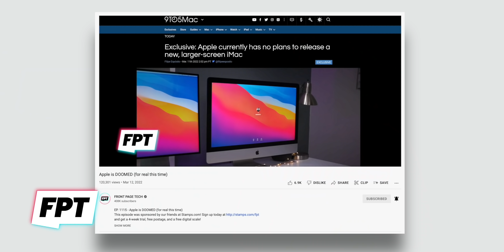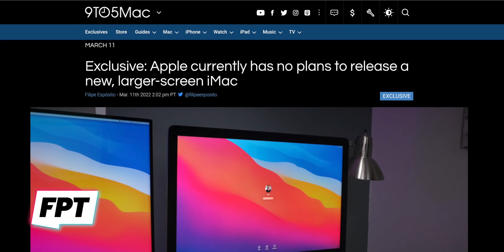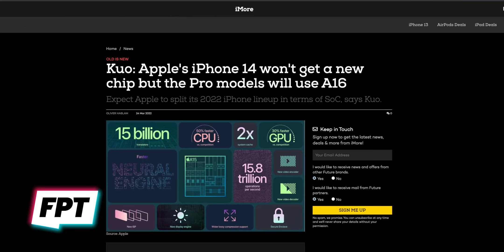iPhone 14 - my DISAPPOINTMENT is immeasurable, and my day IS RUINED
EP. 1116 - iPhone 14 - my DISAPPOINTMENT is immeasurable, and my day IS RUINED